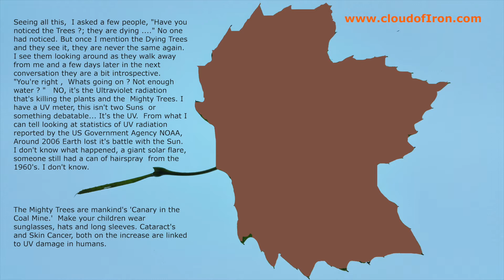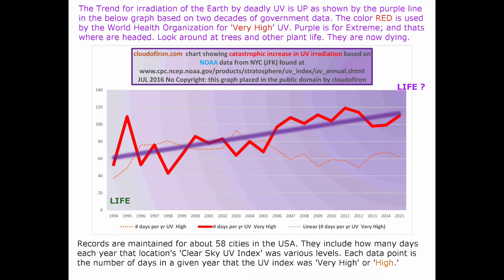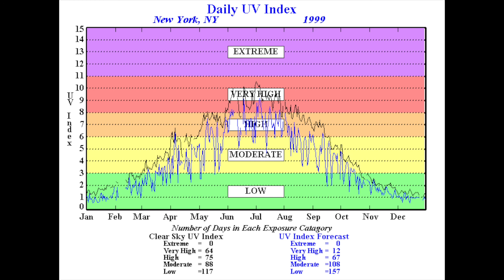UV Extinction Event - Demise of the Mighty Tree - Full Story Short Version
Here is all the info you need to see what is going on. I hate to ruin your day, but look around you! Whats going on with the Trees and plants ? To get the complete story, see also the more recent video 'Trees Dying from UV ? Or from clogged pores ?'  (Stomata clogged by highly reflective particles interfering with Transpiration Process of the Tree ) in this playlist.